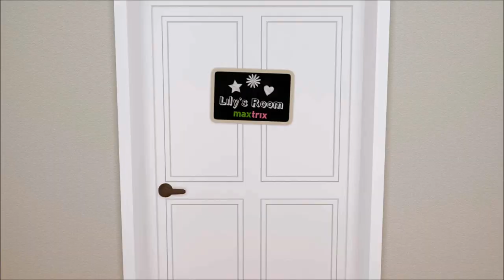Maxtrix Girls Bedroom Furniture - The Bedroom Source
The Bedroom Source, located at 230 Glen Cove Road in Carle Place, New York, offers the world's largest kids furniture system - the Maxtrix system.

Start with a cozy toddler bed, then transform it into the perfect playhouse. Start with a Maxtrix basic bed and convert it into a lovely loft or the perfect bunk bed! Having difficulty finding enough storage space in your daughter's room? Try the Maxtrix space saving storage bed with built in shelving and dressers.

There are endless bedroom possibilities with Maxtrix, the largest kids bedroom system in the world!

We deliver to Long Island, the 5 Boroughs of New York City, Rockland, southern Connecticut and northern New Jersey.